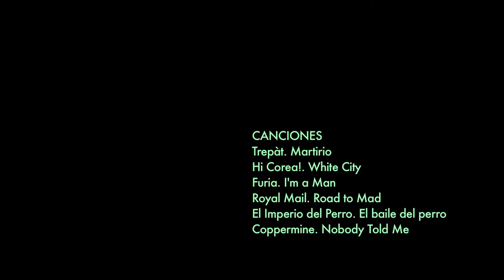Desencaja en el Monkey Week 2014